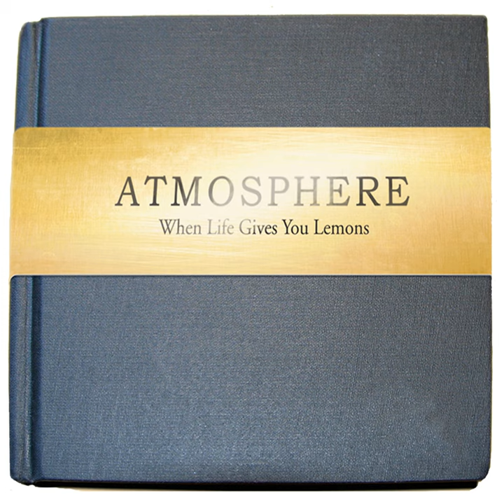Puppets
Puppets · Atmosphere · Slug · Ant

When Life Gives You Lemons, You Paint That Shit Gold

Main  Artist: Atmosphere
Main  Artist: Slug
Main  Artist: Ant